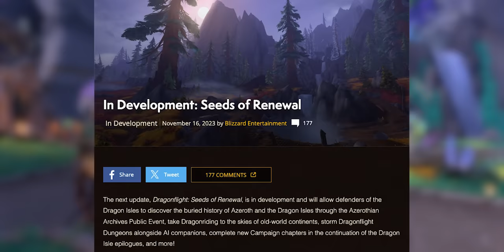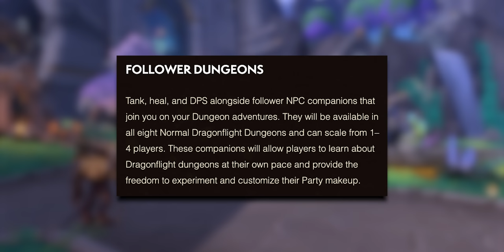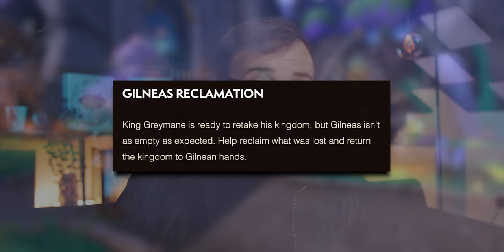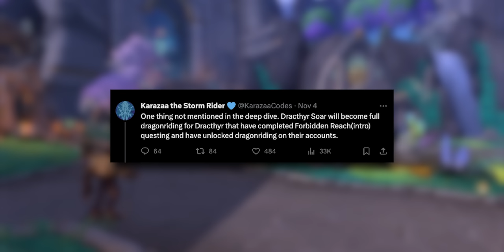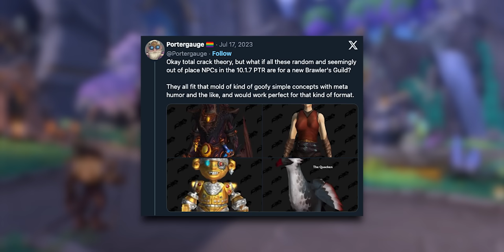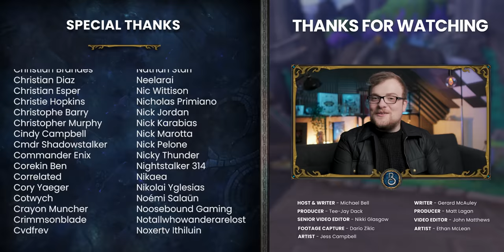WoW's Patch 10.2.5 Is Surprising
Check out the LG Ultragear 27" 240hz OLED, my new favourite gaming monitor! Let's talk a look at WoW Patch 10.2.5, the part first of Dragonflight's 2024 roadmap.